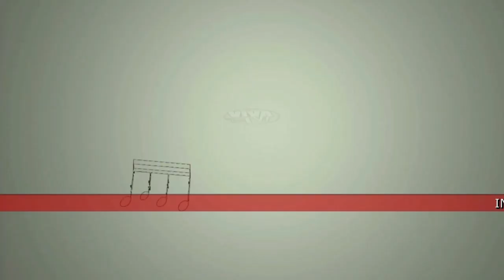(W) VIVA LA RADIO! NETWORK - CHIARA CANZIAN - CAMELIE E MARGHERITE - DI VALENTINA SCIUTO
"Camelie e Margherite", il nuovo lavoro di colei che da alcuni è conosciuta come la figlia di Red Canzian dei Pooh e la cantante Delia Gualtiero, da molti altri è ricordata per le sue partecipazioni a manifestazioni di grande rilievo tra cui il Festival di Sanremo e il concerto Amiche per l'Abruzzo.

Parliamo di Chiara Candra Canzian, la giovanissima cantautrice trevigiana che ha già alle spalle una bella carriera, con due album di successo contenenti alcuni brani scritti quando aveva appena 13 anni ed altri nati da collaborazioni con grandi nomi della musica italiana.

Un giovane talento, il cui volto più intimo è adesso svelato dal soprannome da lei scelto, Candra.

Candra è ciò che ho dentro, il mio vero spirito, la Chiara solare e ottimista che prende il posto di quella un po' più ombrosa e malinconica degli anni trascorsi fin ora. E poi mi piace perché contiene le iniziali della mia famiglia.

Si racconta così alle telecamere di Viva la Tv! Italia, in occasione del piccolo show case organizzato all'interno del B:Free di Milano, durante il quale ha presentato ai suoi fan il nuovo singolo che anticipa il nuovo album in uscita dopo l'estate.

Amante della musica italiana di cui ammira strutture e melodie, ma ispirata dalla passione di cantautori stranieri che le hanno fatto capire come sia possibile mettere cuore e anima in un progetto musicale.
Un mix dunque di tecnica scaturita dallo studio di tanti anni e di esperienze personali raccontate in molti dei suoi testi.

Mi è successo davvero: ho scoperto di essere stata tradita dal mio ex grazie a un capello biondo trovato nell'asciugamani. E così l'ho raccontato in una delle mie canzoni.

Note che toccano il cuore ma che coinvolgono anche il corpo. Questo è l'obiettivo della musica di Chiara Candra Canzian, nel tentativo di raggiungere il massimo coinvolgimento di chi ascolta i suoi brani.

Nell'attesa dell'uscita del nuovo album il prossimo autunno, i fan posso acquistare il brano Camelie e Margherite su Itunes e sulle principali piattaforme online.

Valentina Sciuto, Milano